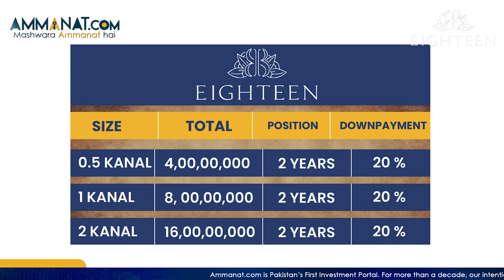Eighteen which is by far the most luxurious housing project in the twin cities | Ammanat.Com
In this video, Miss Marya Ahmed Khan discussed Eighteen which is by far the most luxurious housing project in the twin cities, with a Tag Line “A Place to Reflect | A Place to Relate.  This is one of the best projects in Islamabad/Rawalpindi for the elite class of twin cities.